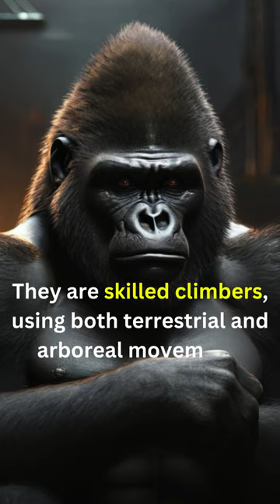Gorilla vs Tiger - Who Would Win? 🐯🦍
🦍🆚🐅 Gorilla vs. Tiger: Ultimate Animal Showdown! 🥊🌐 Discover the thrilling battle between two powerful predators as we analyze their strengths, skills, and strategies. 🦍💪🆚🐅 Who will emerge victorious in this epic clash of the titans? 🏆🔥 Join us for an exciting exploration of nature's fierce contenders! 🌳👀